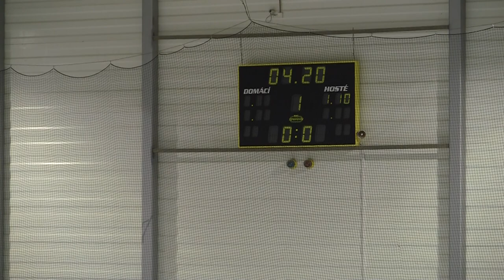20101218 Ústí SU 0005.MTS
HC Letci Letňany Praha vs. HC Slovan Ústí nad Labem Extraliga Starší Dorost 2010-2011 Hokej Czech Midget 18U Extra League Ice Hockey Prague Canon Legria HF S21